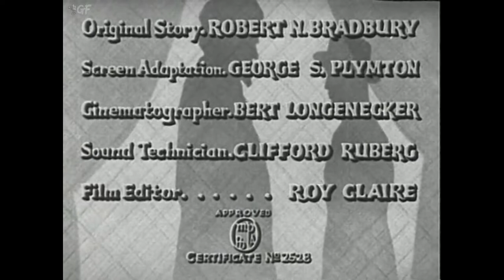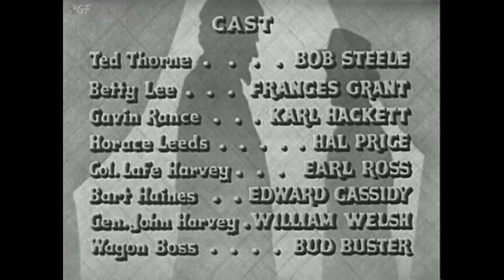Cavalry (1936) Full Movie | Robert N. Bradbury | Bob Steele, Frances Grant, Karl Hackett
Watch the 1936 Hollywood Western film Cavalry directed by Robert N. Bradbury and starring Bob Steele, Frances Grant, Karl Hackett.

Just after the Civil War, Captain Thorn is sent west to help protect the new telegraph line that is under construction. Leeds is out to establish an independent nation in the west and tries stop its construction and also incoming wagon trains by inciting the Indians to attack both of them.